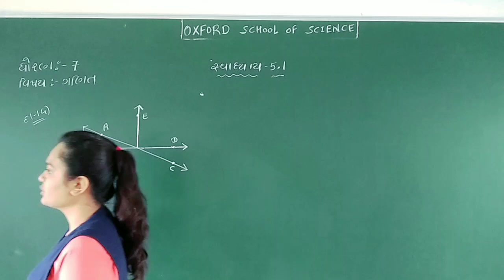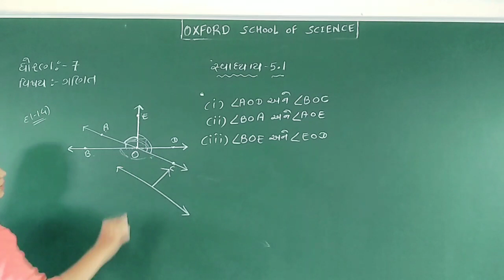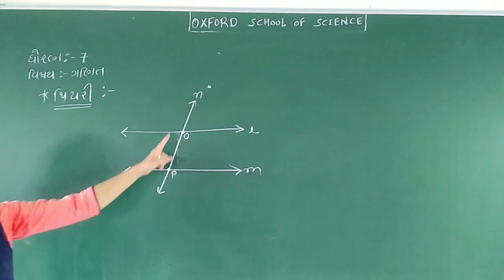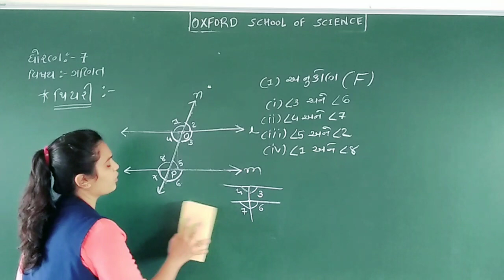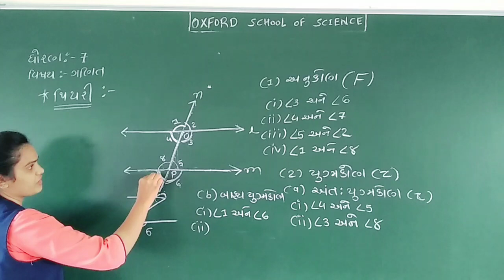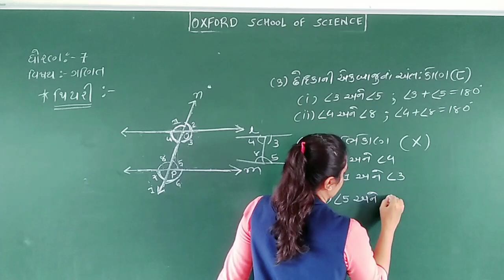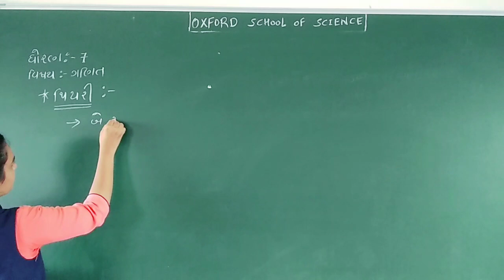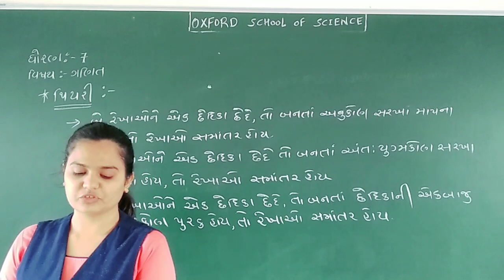Std 7 Maths Ch 5 રેખા અને ખૂણા Part 3 by Surabhimem